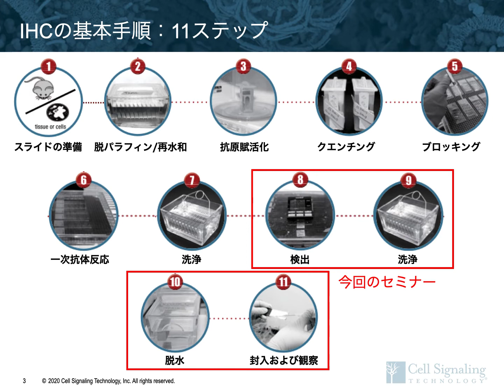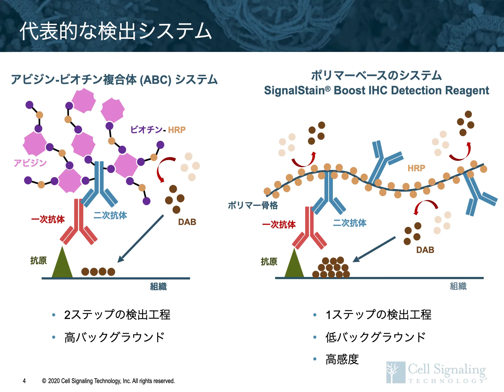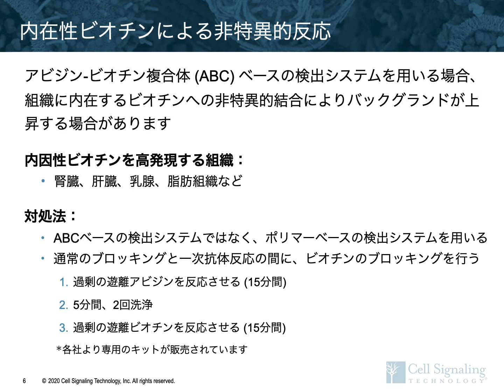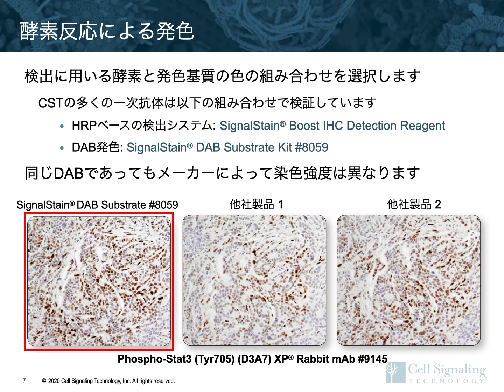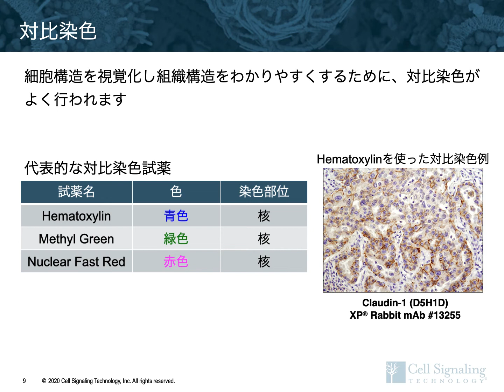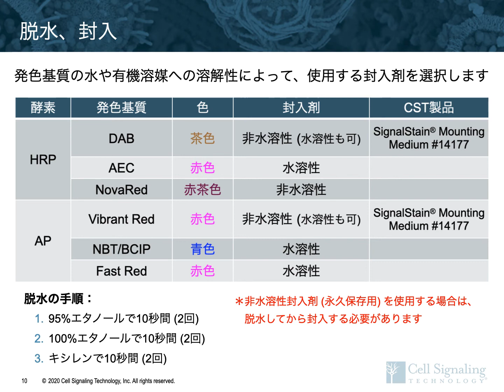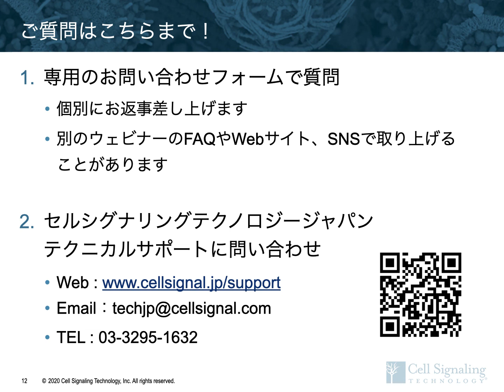免疫組織化学染色 (IHC) の基礎：第4回 検出・脱水・封入および観察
第4回では、検出以降のステップについて、免疫組織化学染色で使用される代表的な検出システムの特徴や、封入剤の選び方、各ステップで使用する試薬が結果に与える影響などについてお話します。